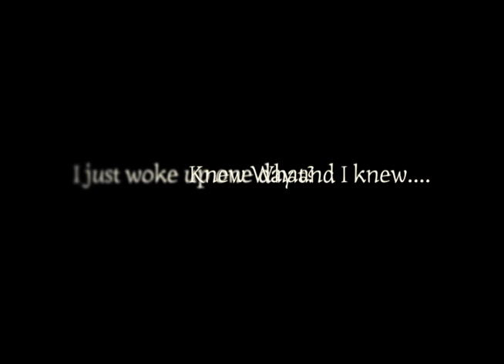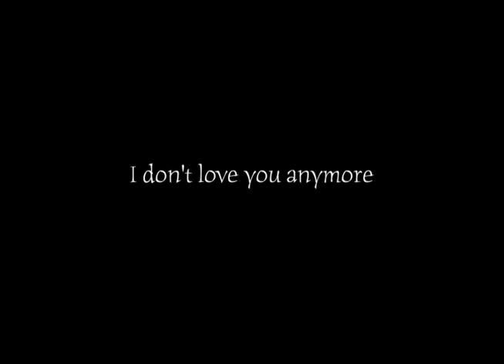Multicouple || I don't love you anymore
Colorings from: CreativeDreams